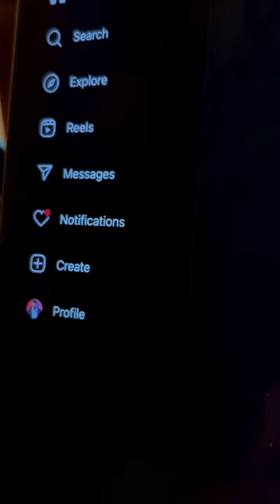Why do you feel tired from doing nothing?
Feeling overwhelmed and unproductive? Social media might be the culprit. It can be a significant distraction from tasks and responsibilities, lead to comparison and feelings of inadequacy, and cause FOMO. Try a FloatworksSession in London to disconnect and recharge with relaxation, mindfulness, and stress relief.